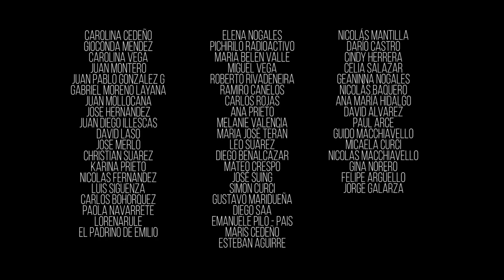Los Nin - Jahua - Sesiones Al Parque (Episodio 2)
Sesiones Al Parque y Los NIN presentan "Jahua".
Grabado y filmado en vivo fuera de la Casa de las Culturas en Cotacachi.

Los NIN:
Sumay Cachimuel: MC
Daniel Proaño: MC
Rumiñahui Cachimuel: bajo
Alic Cachimuel: samples
Ati Cachimuel: guitarra
Diego Guzman: teclados
David Viteri: bateria

Dirección: Daniel Prieto
Producción: José Luis Toral, Daniel Prieto, Emilio Montenegro Nogales y Daniela Ribadeneira.

Grabación: Emilio Montenegro, Adrián Cabezas, Fernando Bonilla
Carlos Tipán, Santiago Segovia, Efraín Pulloquinga
Mezcla: Emilio Montenegro
Master: Fernando Lituma

Fotografía: Pedro Alvarez
Edición: Daniel Prieto
Camarógrafos: Pedro Alvarez, Daniel Prieto, David Guzmán, Estefania Montenegro, Bernarda Cornejo.